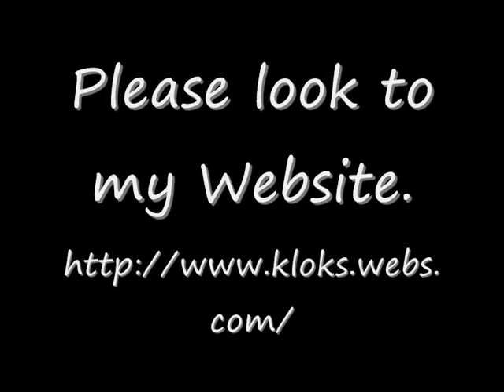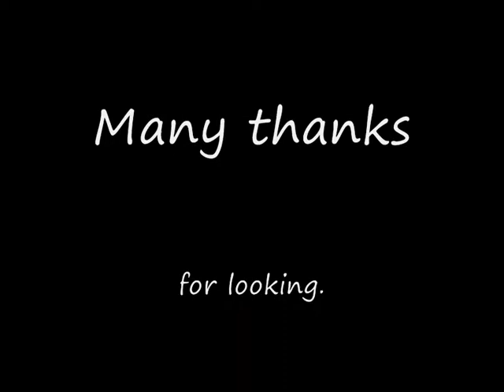Burl Wood Warmink Westminster Clock For Sale On eBay UK